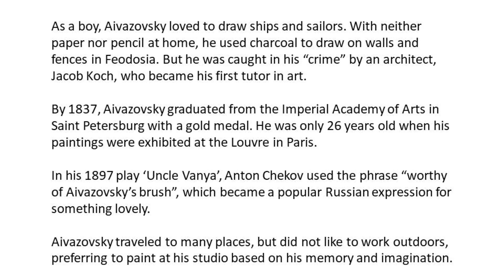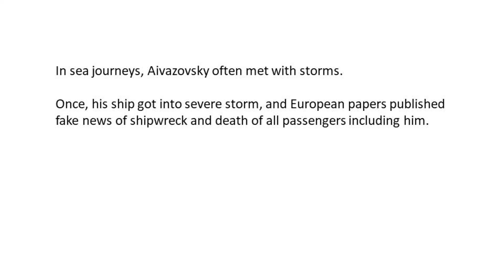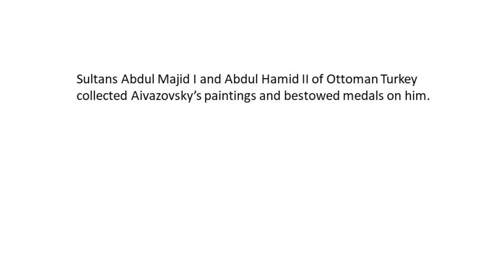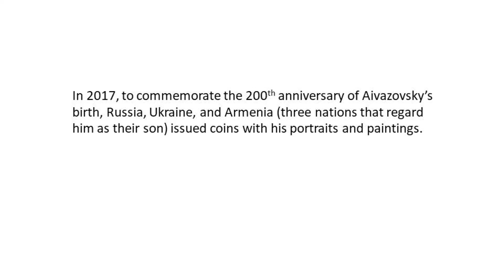025 How Worthy of Aivazovsky’s Brush!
WHOW is a channel that wows viewers with sixploration:
(1) Who?
(2) How?
(3) Why?
(4) What?
(5) When?
(6) Where?

How worthy of Aivazovsky’s brush? Let’s view the paintings of Ivan Aivazovsky in this video!